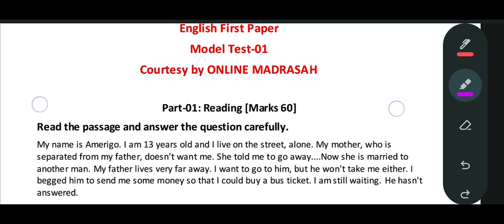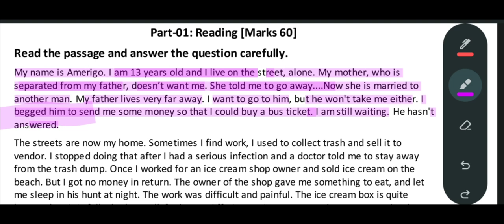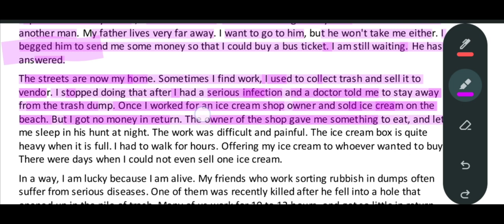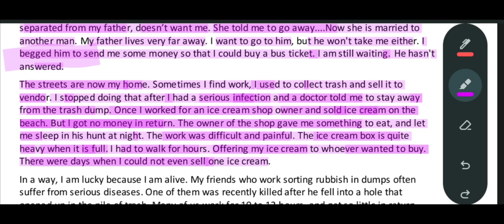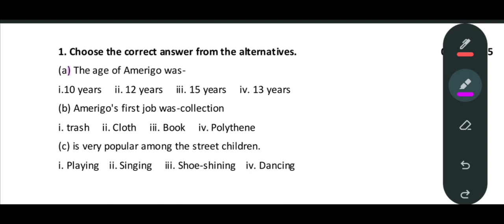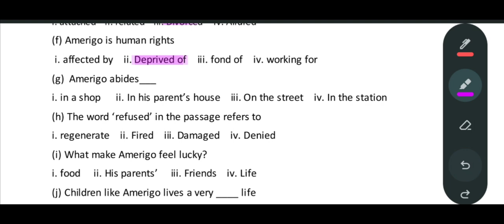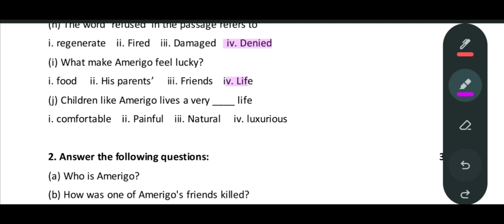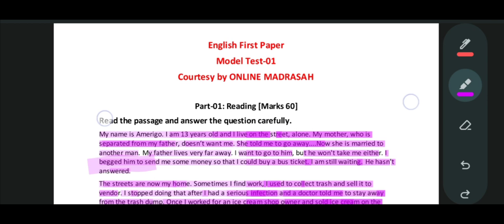Lecture Model Test Solve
Alim-23